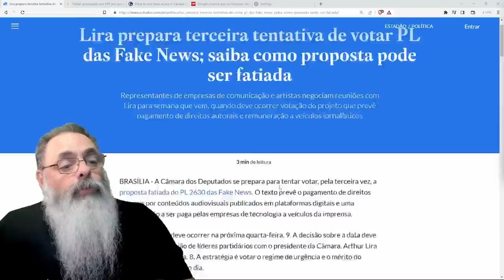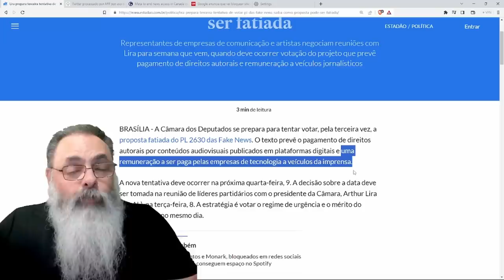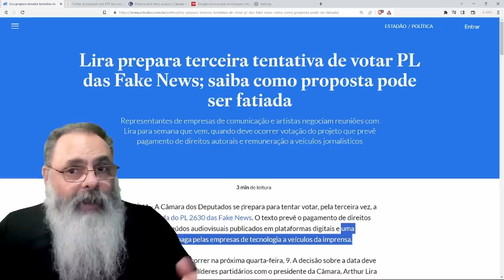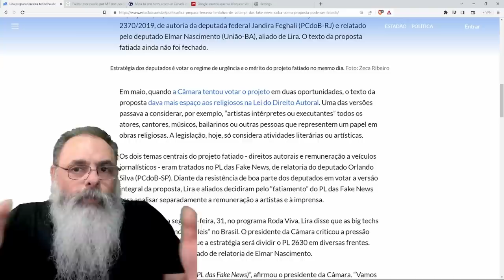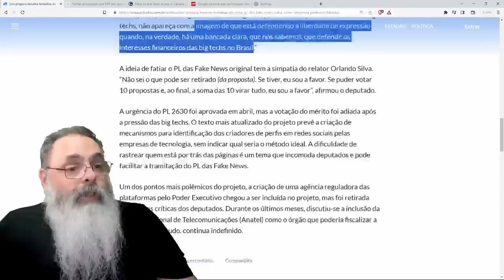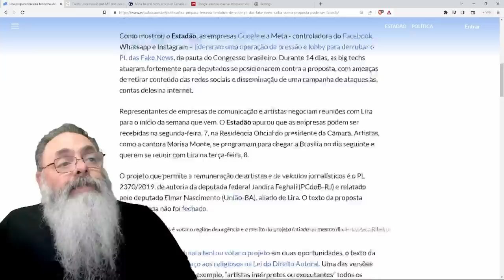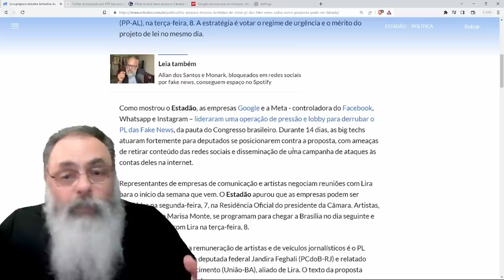LIRA quer VOTAR a PL das FAKE NEWS de QUALQUER JEITO e promete FATIAR e VOTAR TUDO no MESMO DIA